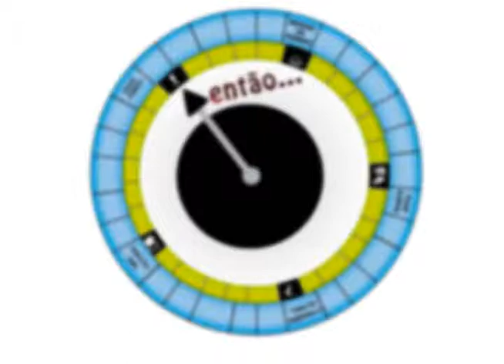Dia do Biomédico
Hoje é o Dia do Biomédico! Confira a homenagem que o Canal Profissional fez especialmente para esse dia!